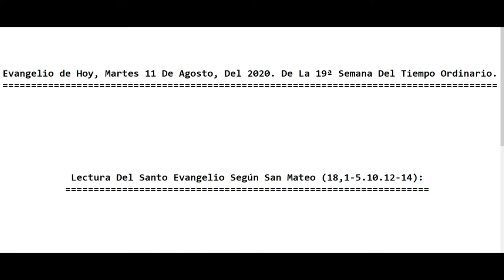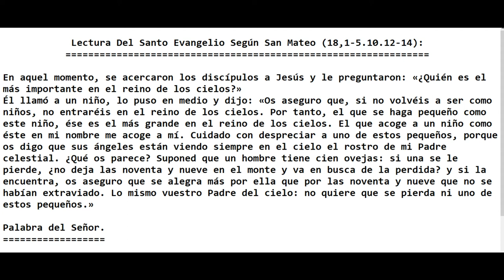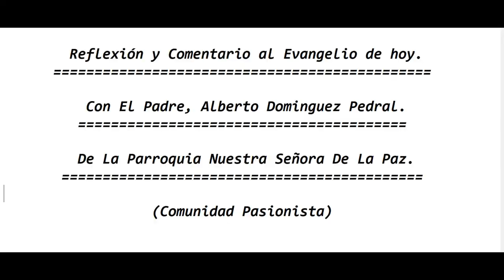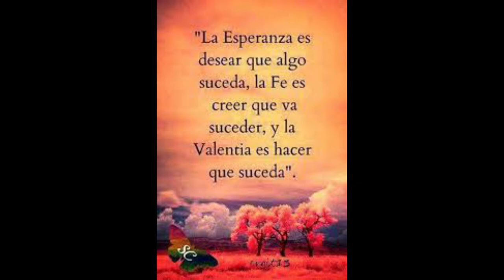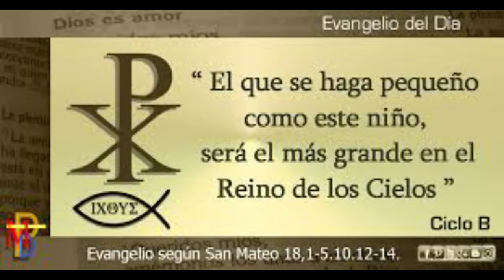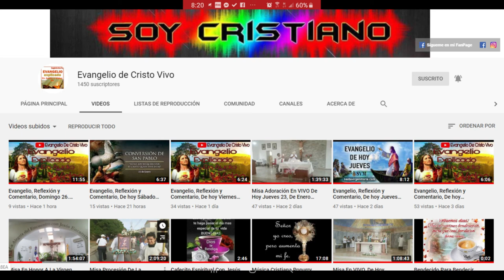Evangelio de Hoy, Martes 11 De Agosto, Del 2020. De La 19ª Semana Del Tiempo Ordinario. (P. Alberto)